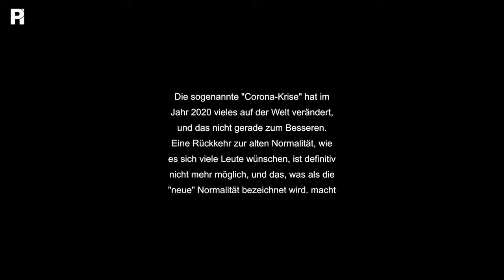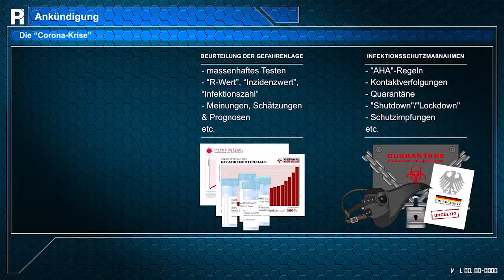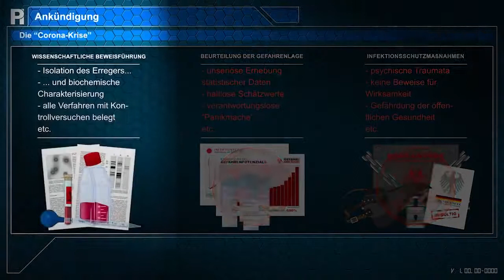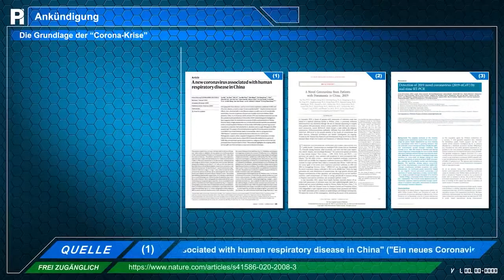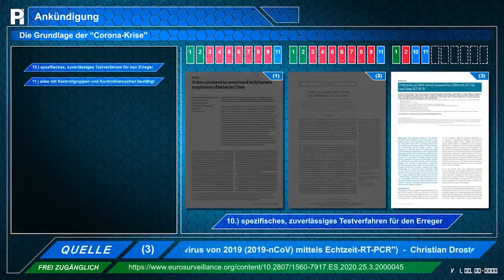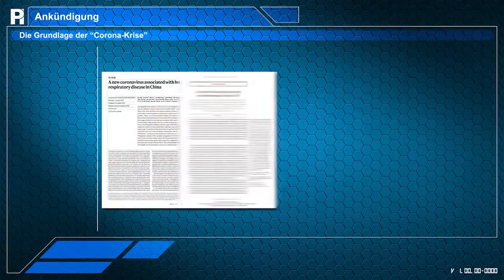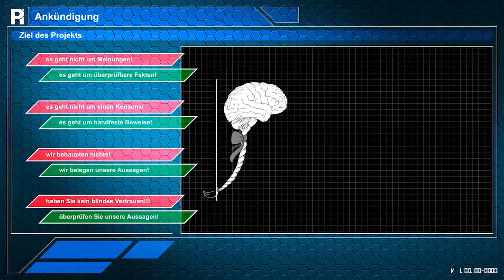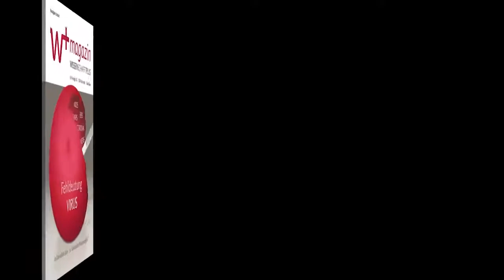Projekt Immanuel Eine echte Chance für die Menschheit!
Hinter Projekt Immanuel steht eine kleine Gruppe unabhängiger Filmemacher, die sich kritisch mit den wissenschaftlichen Hintergründen der sogenannten "C0r0na-Krise" auseinandersetzt. Mit der Hilfe des erfahrenen Naturwissenschaftlers und Virologen Dr. Stefan Lanka werden in diesem Projekt alle grundlegenden Publikationen zu S.A.R.S-C.0.V-2 und C.0.V.I.D-19 genau unter die Lupe genommen und wissenschaftlich geprüft.

Dabei liegt unser Hauptaugenmerk darauf, die Virologie und Mikrobiologie zu entmystifizieren und allen Menschen verständlich zu machen. Alle nötigen Fachbegriffe und wissenschaftlichen Verfahren, die man kennen und verstehen muss, werden für jedermann leicht verständlich erklärt und mittels vieler Beispiele veranschaulicht.

➕ H I N W E I S:

Meine Videos sind meine persönliche Meinung. Du hast vielleicht eine andere Meinung. Wenn du meine Meinung zu diesem Thema nicht hören möchtest, blockiere mich einfach. Wenn Du einen Kommentar abgeben hast und er nicht erscheint, wurde er höchstwahrscheinlich aus einem der folgenden Gründe gelöscht:

☑️ Er war nutzlos.
☑️ Er war ein persönlicher Angriff.
☑️ Er war ein Appell an die Behörden oder ein Argument eines
     Strohmannes.
☑️ Er enthielt übertriebene Profanität oder unzusammenhängenden
     Unsinn.
☑️ Du hast ein gefälschtes Konto.
☑️ Du hast einen Link ohne Erklärung abgegeben, was er bedeutet.
☑️ Du spammst den gleichen Kommentar bei anderen Videos.

Es werden nur Kommentare freigeschaltet, die sich auf das obige Thema / Video beziehen, klare Aussagekraft haben, bzw. sinnvoll oder hilfreich für ALLE sind!

V O R  L A U T E R  B Ä U M E N  D E N  W A L D  N I C H T  M E H R
S E H E N,
liegt vielleicht daran, keine anders-lautende Meinung zu hören oder bisher gehört zu haben oder zu wollen. Jeder hat im Laufe der Zeit seine Sichtweise und wer nur seinen eigenen Horizont sieht, sieht auch selten darüber hinaus. Zementierte Meinungen und eine vorgefertigte Weltanschauung lassen oftmals keine Lösung durchscheinen.

Nimmt man sich die Zeit und hört sich an was andere zu einem Thema zu sagen haben, kann erst etwas neues entstehen und ein Stück weit die Sicht, mit einem anderen Blickwinkel ermöglichen.
Die Betrachtungsweise die jeder hat, verglichen mit dem wie jemand anderes die Sache sieht, lässt unter Umständen beide zum Teil, das sehen, was ansonsten beiden verschlossen geblieben wäre.

Wer nur unterwegs ist mit seinen Vorstellungen wie alles funktioniert und zu funktionieren hat, ist an sich in einem bedauernswerten Dilemma. Die Wahrheit liegt im Auge des Betrachters.

Es könnte sich dem aufgeschlossenen eine Menge an Neuem erschließen, wenn das Wörtchen, wenn, nicht wär. Anstelle von dem zu profitieren was eine Weiterentwicklung erst ermöglicht, wird festgehalten an dem wie man`s schon Jahr ein und Jahr aus handhabt.

Zu viele Besitzstands-wahrer, an unveränderten Standardmeinungen, die einfach ängstlich und Misstrauisch alles beäugen, was anders klingt, als das wie man etwas schon eh und je betrachtet und handhabt. Viele haben eine Riesenangst, ihre Meinung zu ändern, weil sie dann zugeben müssten, manches in der Vergangenheit falsch gemacht und gesehen zu haben.

Da laufen diese Gefahr, unglaubwürdig zu erscheinen im nahen Umfeld, dass diese doch als Konsequente Verfechter der einmal zurecht gelegten Antworten kennt. Deswegen reagieren solche Zeitgenossen auch empört und panisch, wenn jemand, an ihrer Sicht der Dinge rüttelt.

Zuhören und dadurch wenigstens im Ansatz, sehen oder erkennen was sich noch im Verborgenen befindet.